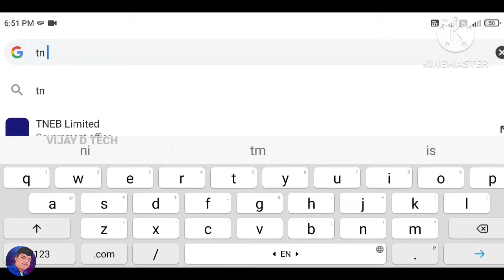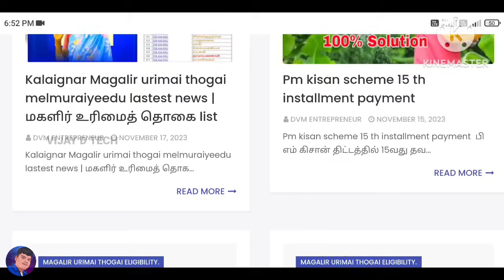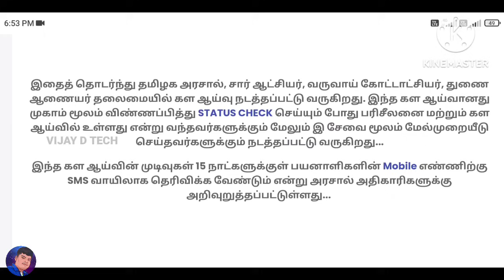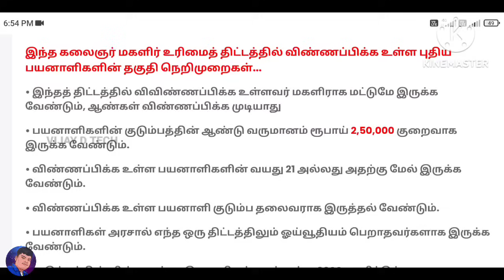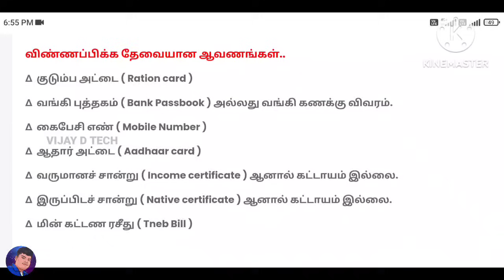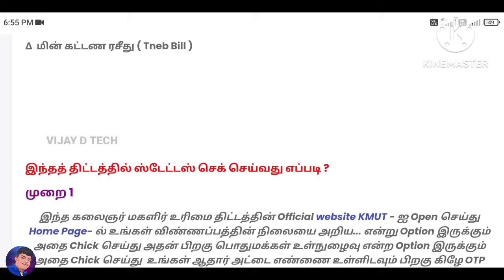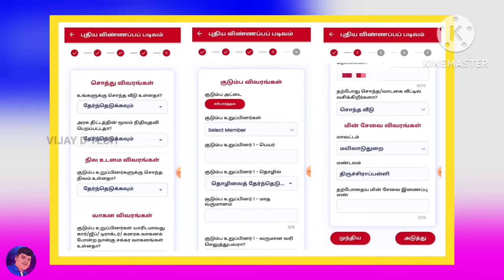குடும்ப தலைவிக்கு மாதம் ரூபாய் 1000 | kudumba thalaivi ration card 1000 | kudumba thalaivi 1000 rupe